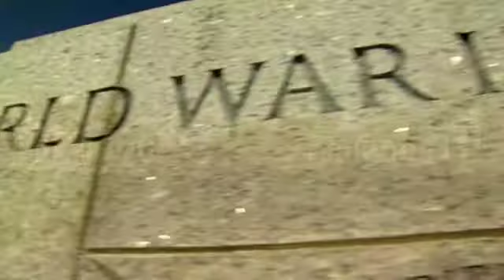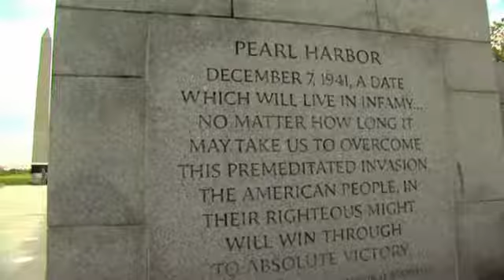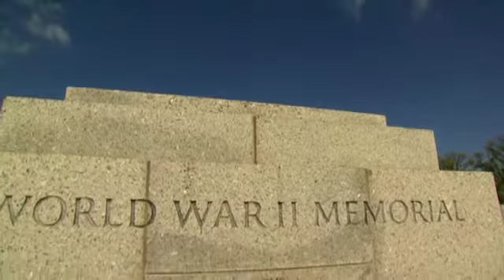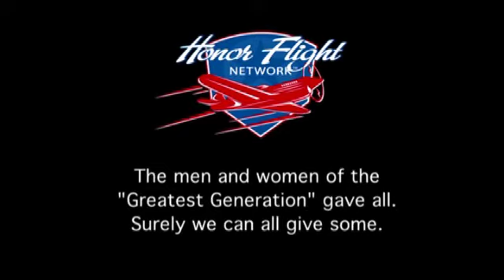Honor Flight Savannah - Donate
Honor Flight Network is a non-profit organization created solely to honor America's veterans for all their sacrifices. We transport our heroes to Washington, D.C. to visit and reflect at their memorials. Top priority is given to the senior veterans -- World War II survivors, along with those other veterans who may be terminally ill.